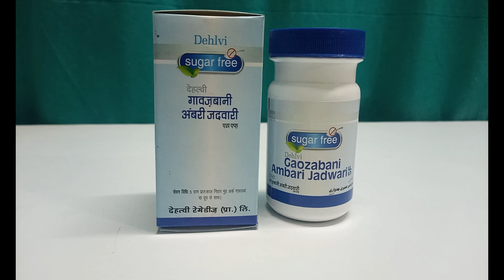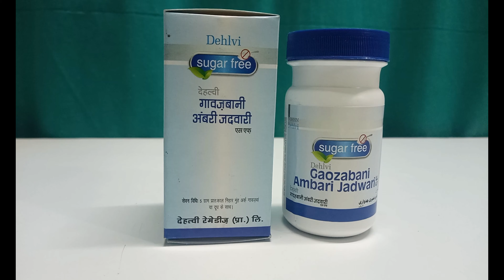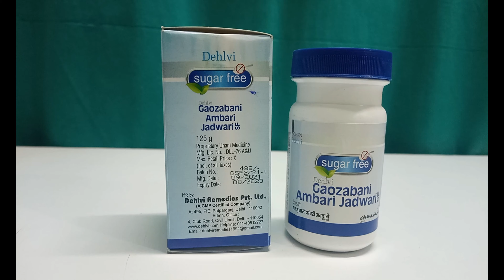Dehlvi Gaozabani Ambari Jadwari SF - दिमाग की हर बिमारीयो को दूर करे